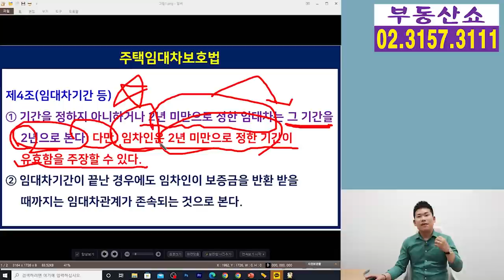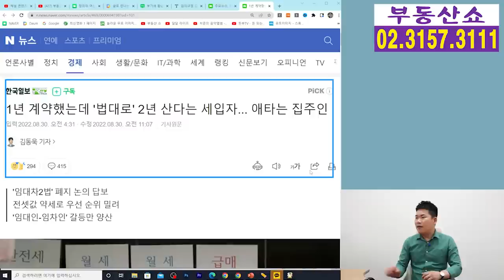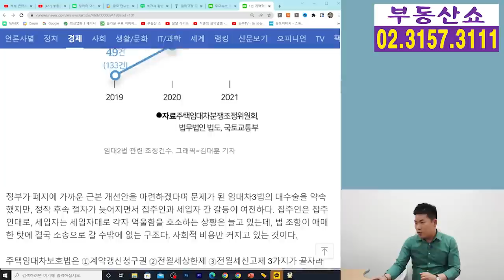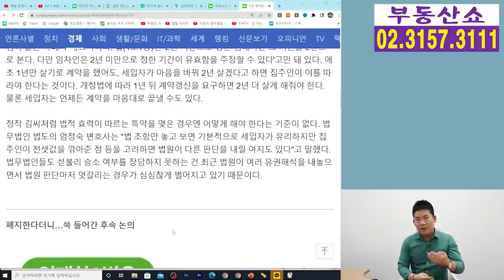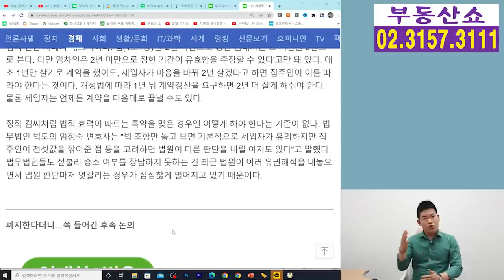1년 계약했는데 2년 살겠다는 임차인! 집주인 선택은 ?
집주인과 임차인이 합의하에
1년 임대차계약을 하고 특약사항에
임차인이 계약 내용을 번복하지 않겠다는
내용까지 적었는데 막상 계약 종료 시점에
임차인이 법대로 1년 더 살겠다고 하면
집주인은 어떻게 해야할지 알아보겠습니다.